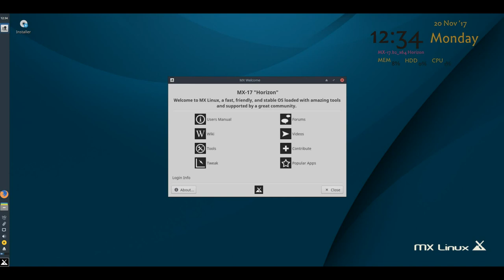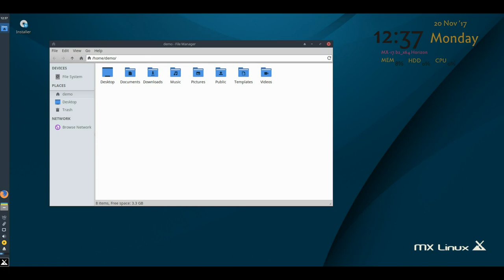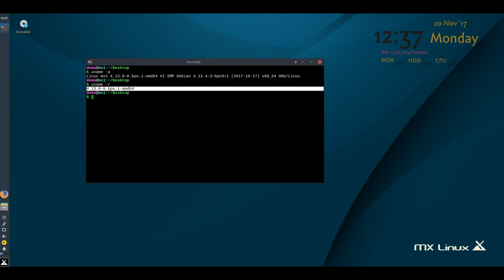MX 17 BETA 2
MX Linux, a desktop-oriented Linux distribution based on Debian's "stable" branch, is a cooperative venture between the antiX and former MEPIS Linux communities. Using Xfce as the default desktop, it is a mid-weight operating system designed to combine an elegant and efficient desktop with simple configuration, high stability, solid performance and medium-sized footprint.